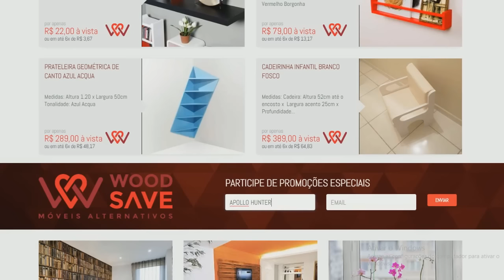LIGA DA JUSTIÇA: 3 EPISÓDIOS QUE VÃO TE DEIXAR NA BAD 😭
Você chora? Vai chorar!

VENHA CONVERSAR COMIGO!